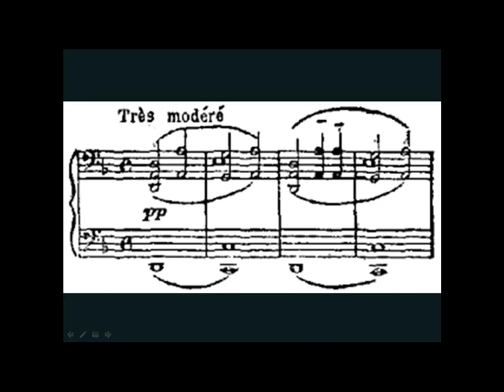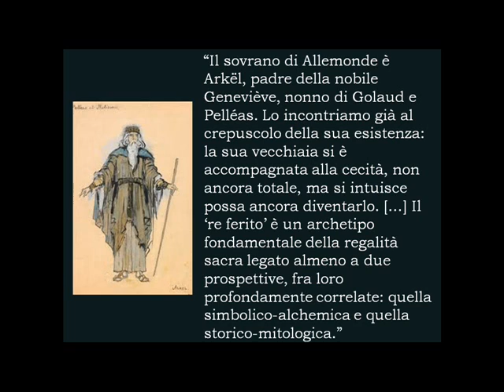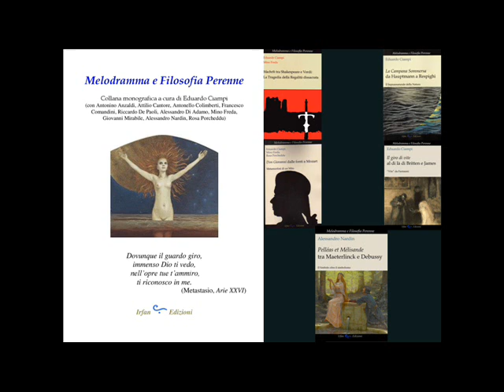Alessandro Nardin, "Péallas et Mélisande tra Maeterlink e Debussy. Il Simbolo oltre il simbolismo"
Saggio
Collana 'Melodramma e Filosofia Perenne' (Edizioni Irfan, 2020)